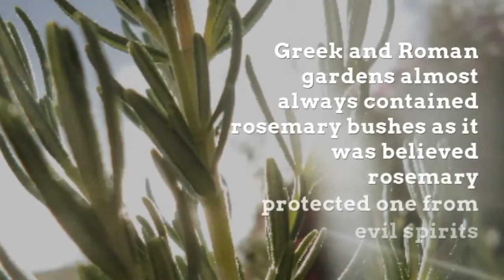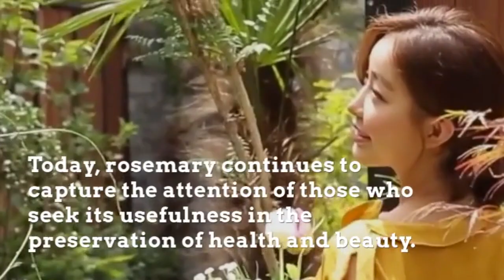Rosemary History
How did Rosemary get its name?
The name rosemary is derived from the Latin "rosmarinus officinalis"
for "dew" (ros) and "sea" (marinus), or "dew of the sea". The plant is also sometimes called anthos, from the ancient Greek word ἄνθος, meaning "flower". The ancient legend said rosemary grows "where one can hear the sea".

Where does Rosemary originally come from?
Rosemary, is a sun-loving shrub, native to the south of France and other Mediterranean regions.

How was Rosemary first discovered?
The history of Rosemary is a story covering thousands of years.  A story steeped in the myth and tradition of many a varied civilization.  Starting with its strong association to the ancient Greeks and Romans, rosemary captivated these peoples for its mystical and healing powers.  Hellenistic and Roman gardens almost always contained rosemary bushes.  Moreover, rosemary was believed to grow only in the gardens of the righteous and protected one from evil spirits.  Today, as in the past, rosemary continues to capture the attention of those who seek its usefulness in the preservation of health and beauty.

Brought to Britain with the Roman armies, rosemary over the centuries has spread its influence through Europe and eventually to the New World.  In addition to the widespread belief in its cosmetic benefit, rosemary is again and again mentioned throughout the anals of Europeon history for it's properties of purification and it's healing powers. Rosemary's long thought ability to increase circulation and strengthen blood vessels has also associated it with memory, remembrance and the heart (love).  Let us look at a few examples from the saga of the majestic rosemary plant.